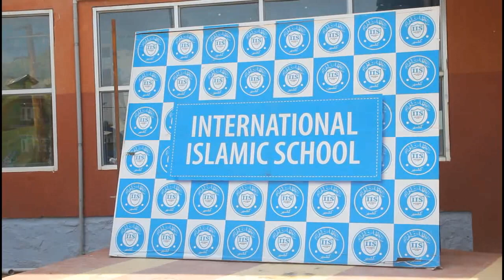Kashmir Topper in 10th Miss Sadaf Felciatated by IIS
International Islamic School (IIS) Srinagar Holds An Impressive Function To Felicitate Its Topper Student Sadaf Mushtaq